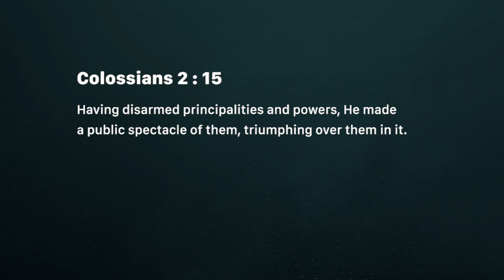Enemy disarmed! (Monday October 01)